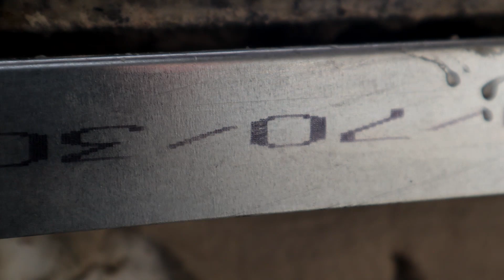Como poner una Ventana Exterior en TABIQUE DE PLADUR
-Algunas de mis herramientas en Amazon

-O también puedes visitar la sección ferretería en mi página web donde encontrarás todas las herramientas de mi taller

(Contacto para "EMPRESAS") No realizo encargos particulares.